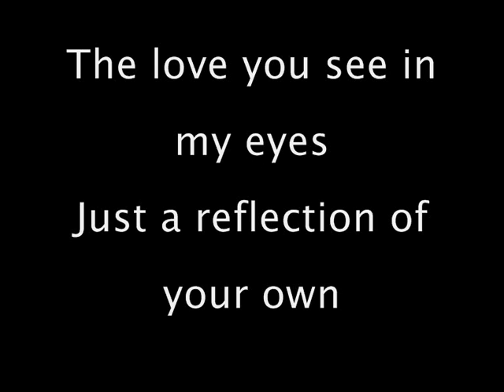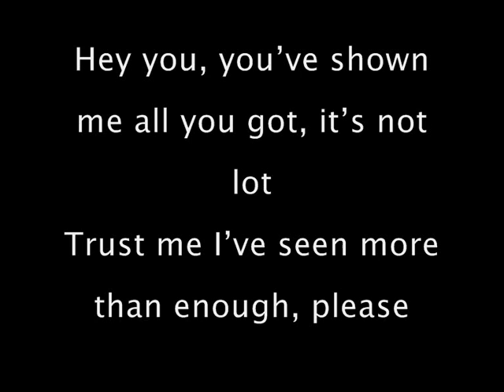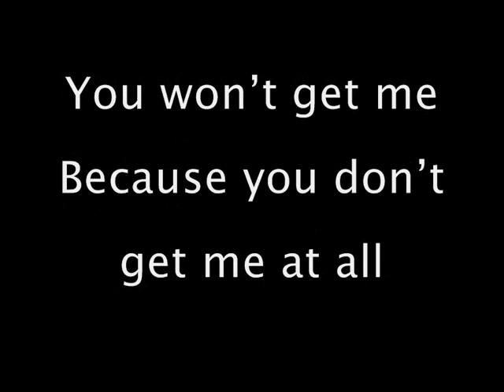Anna Abreu - You Don't Get Me (Sanat/Lyrics).wmv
Artisti / Artist: Anna Abreu
Albumi / Album: Now
Kappale / Song: You Don't Get Me

Sanat / Lyrics:

Hey you, your moves are real smooth
You've got style and you think you're cool
Hey you, your world revolves around you
But can't you see you're only singing my tunes
Hey you, you laugh at my jokes
But you can't even tell who they are on

The love you see in my eyes
Just a reflection of your own

No matter how you play
No matter how you woo
You won't get me
Because you don't get me at all

Hey you, when you open your mouth
You're a true master of platitudes
Hey you, your feeble words won't fool me
'Cos I am girl with an attitude
Hey you, you've shown me all you got, it's not lot
Trust me I've seen more than enough, please

Do yourself a favor, vanish
Before the times get rough

Is the face staring back really worthy of me
Well, I've got news for you, boy
Yeah, I've got news for you, boy
I will never ever be your toy